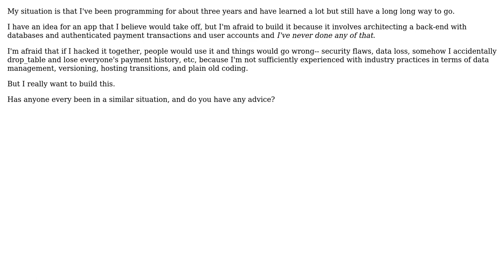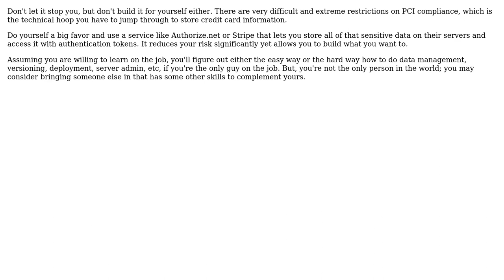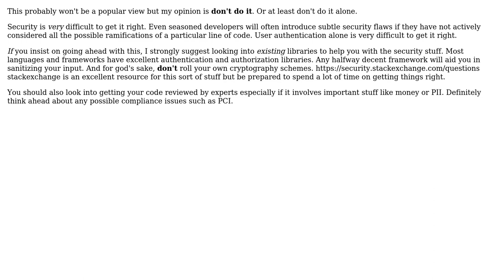Software Engineering: Should I let my "beginnerishness" hold me back? (not rhetorical)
With thanks & praise to God, and with thanks to the many people who have made this project possible! | Content (except music & images) licensed under CC BY-SA | Music | Images & others | With thanks to user Yusubov user temporary_user_name user Jordan user Ayrx and the Stack Exchange Network Trademarks are property of their respective owners. You are responsible for your own actions.